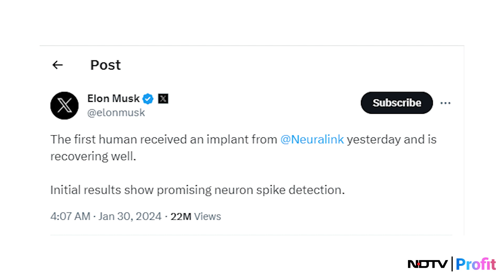Musk’s Neuralink And Its First Human Brain Implant | NDTV Profit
Elon Musk’s Neuralink performs its first brain implant on a human — a major step toward the billionaire’s goal of one day enabling people to control computers with their minds.

Here's Alex Mathew with the details